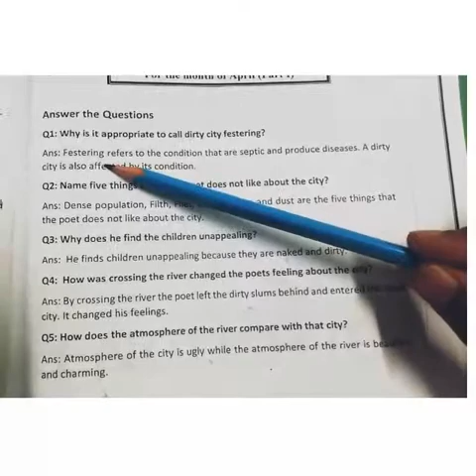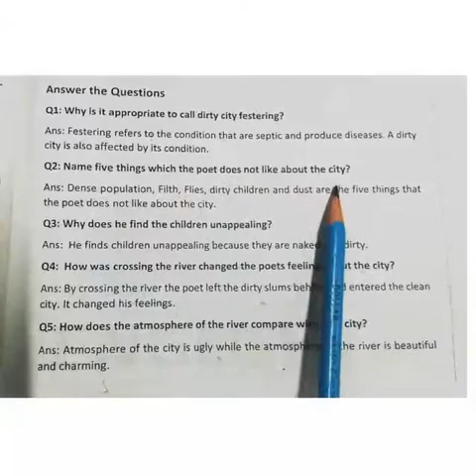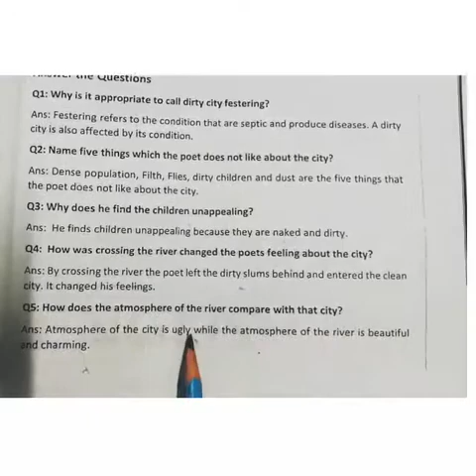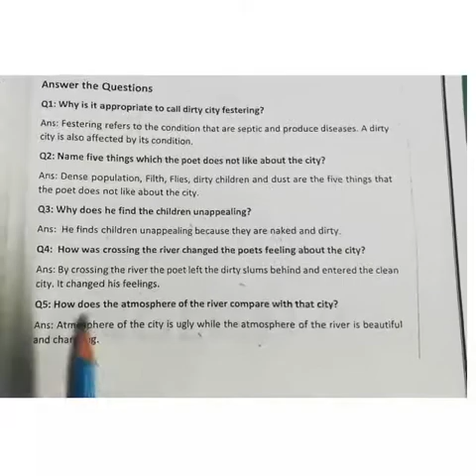Ch#2 Across the Indus (Ques/Ans) English A (Grade VI)